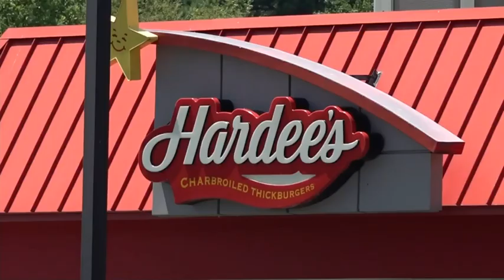2 brothers killed after 78-year-old driver crashes SUV into Hardee's restaurant in Wilson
The Wilson Police Department said two brothers are dead Sunday after an SUV crashed into a Hardee's on Forest Hills Road.

Police said 78-year-old Jesse Lawrence of Wilson crashed an SUV into the restaurant around 9:45 a.m. Witnesses told WRAL News Lawrence crossed over busy Forest Hills Road, narrowly missing traffic.

The right side of the restaurant was completely gone after Lawrence’s vehicle went right through the front windows, striking two brothers who were inside the business.

58-year-old Christopher Ruffin was pronounced dead on scene while his 62-year-old brother, Clay Ruffin, was taken to the hospital where he later died.